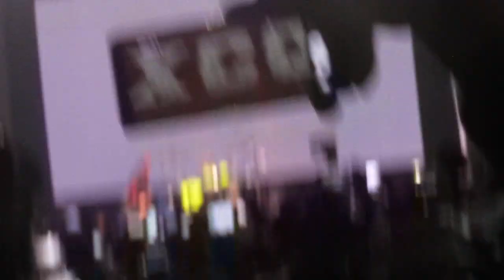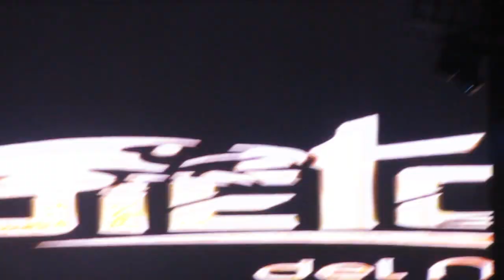PRESENTACIÓN - LOS INQUIETOS DEL NORTE - RODEO TEXCOCO EKB #2023